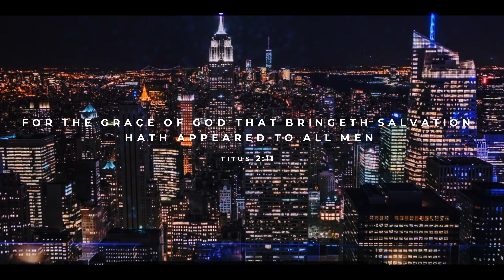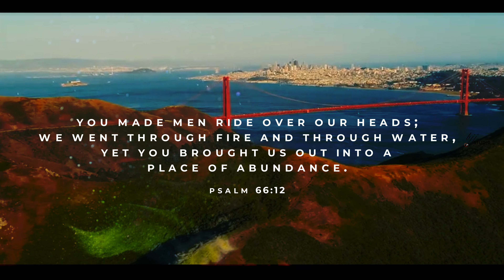DEVA KIRUBAI ENDRUMULLADAE | BENNY JOHN JOSEPH | JOHN WESLEY | BJJ STUDIOS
DEVA KIRUBAI ENDRUMULLADAE

SUNG BY JOHN WESLEY
MUSIC BENNY JOHN JOSEPH
DRUM PROGRAMING ARJUN